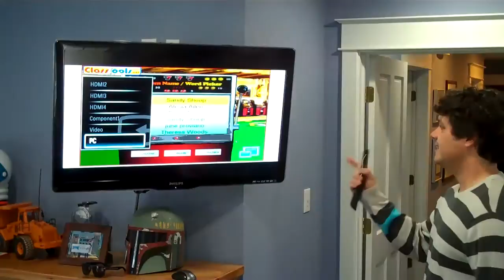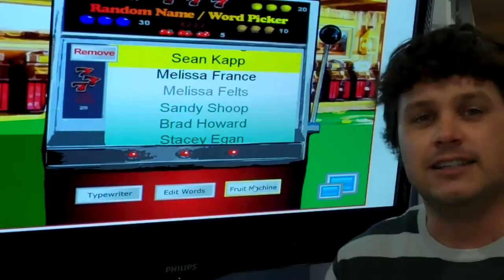Twiddy's Friday Giveaway - 4/1/11